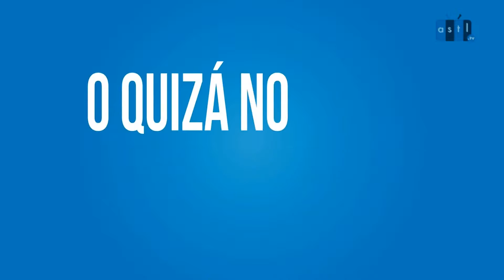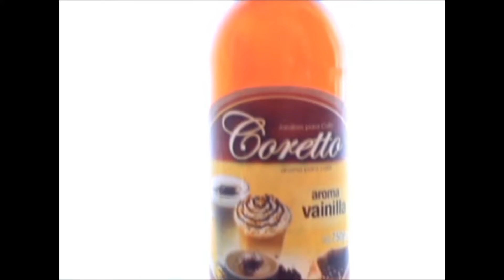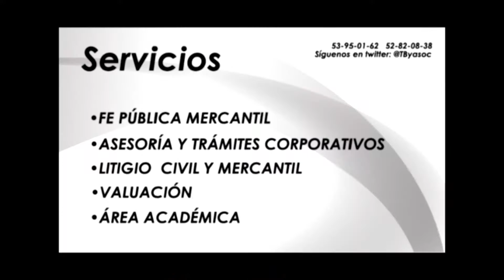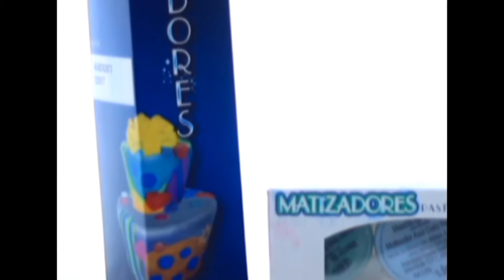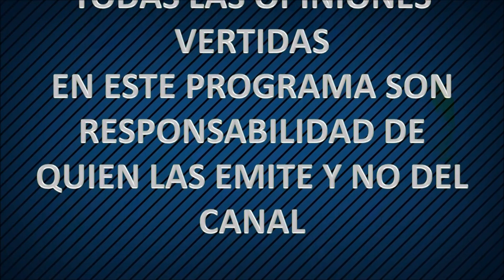Conferencia Margarita Zavala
09 dic 15